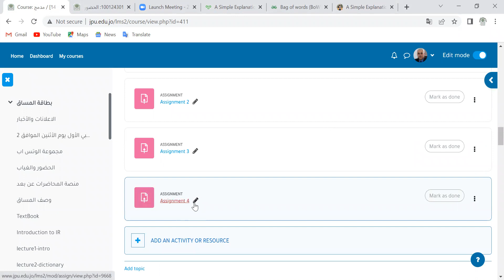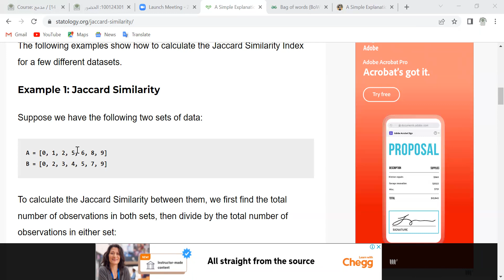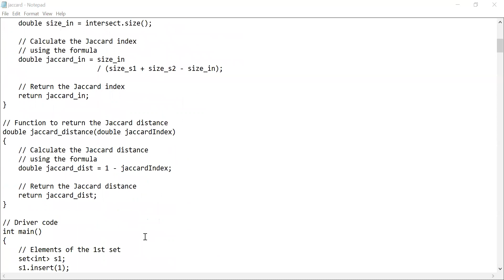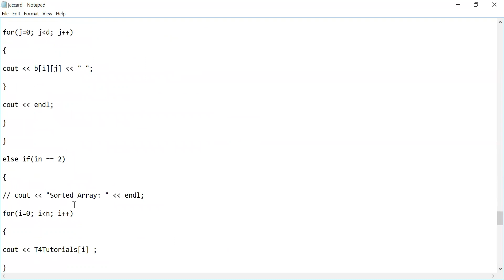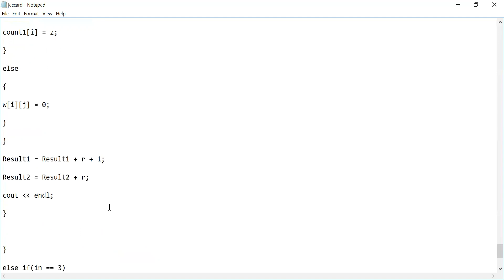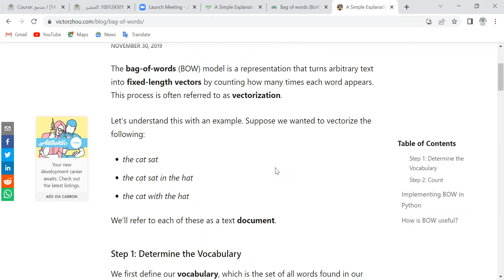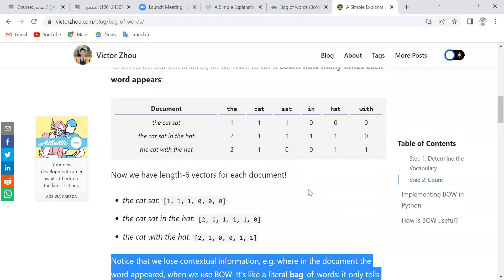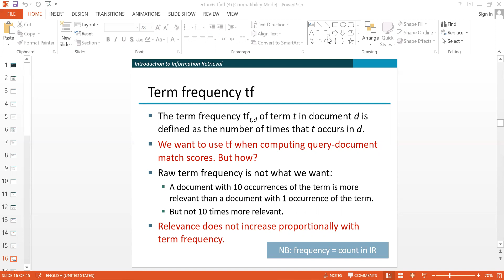محاضرة نظم إسترجاع 23- 11- 2022